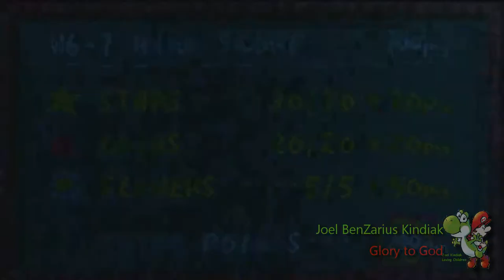Yoshi's Island Walkthrough World 6-1: Scary Skeleton Goonies!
And we're on to the final world in this game. It is relatively easier than that of World 5, but still proves to be quite a challenge.

Video Question
Is it better to be in a rock or a hard place?